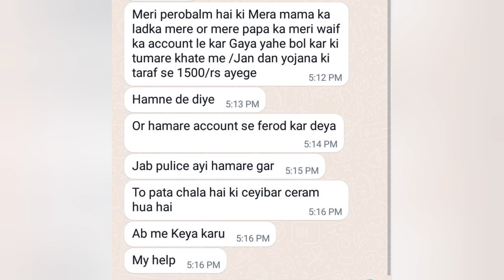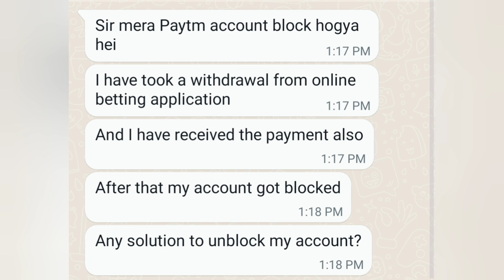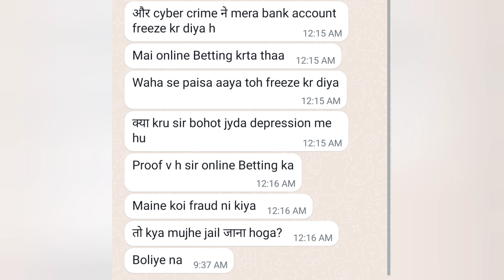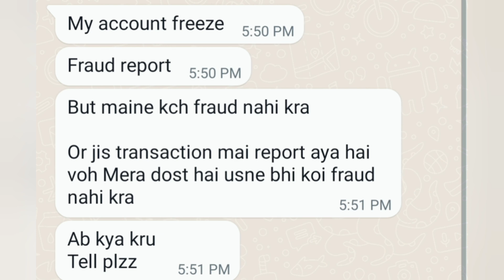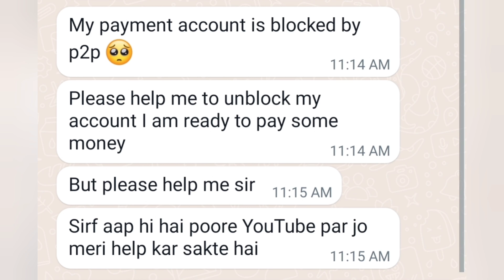Bank Account Freeze Police Arrest kar sakti hai?How to unblock Bank account,Delhi Cyber Police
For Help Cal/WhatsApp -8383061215